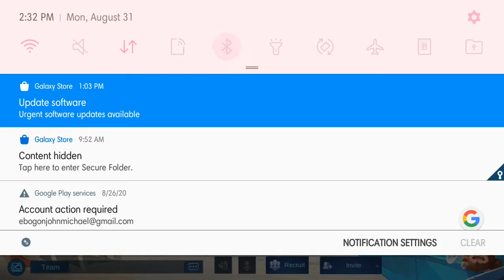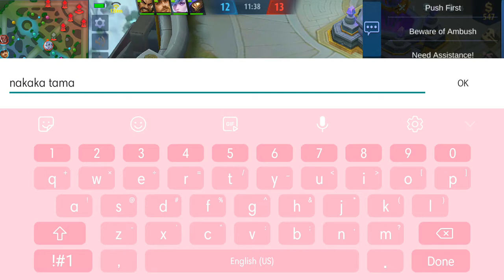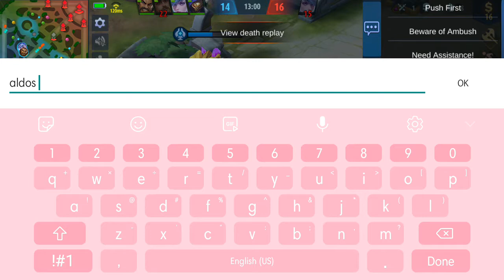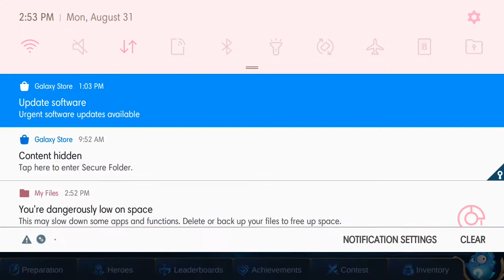Ay nku ito na nga cnasabi ko pg may mga kakamping ganto nkakatamad.